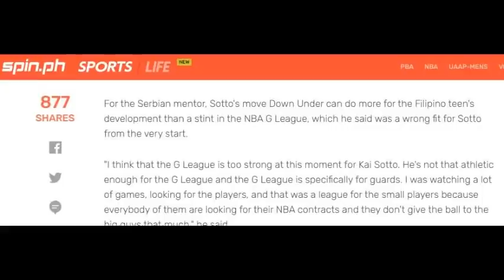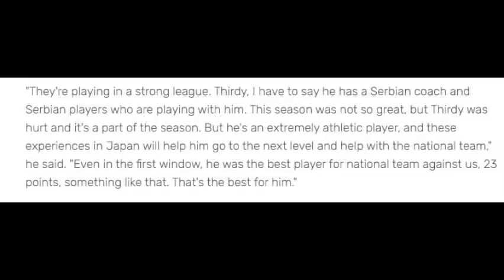MABIGAT ANG SINABI NI COACH RAJKO TOROMAN I REALTALK PARA KAY SOTTO, PARAS AT RAVENA?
Sa Video na ito ay pag uuspan natin ang Naging Mabigat na Sinabi ni Indonesian Coach Rajko Toroman Tungkol kina Kai Sotto, Kobe Paras, at Thirdy Ravena!
Realtalk nga ba Itong matatawag? Honest Opinion ng Isnag Coach?
Or critisism lang?

Depende nayan sa Iyong Pagtanggap KABasketball kung Mabigat nga ba ito,
Or Katotohanan Lamang para kina Kobe Paras, kai Sotto, at Thirdy Ravena.

Panoorin po natin ang Sinabi ni Former Gilas Coach Rajko Toroman!
Malaking Tulong ba ito in the future para sa ating Gilas Pilipinas?

Mabigat na sinabi ni Coach Rajko Toroman
Realtalk Para kay Kai Sotto, Kobe Paras, at Thirdy Ravena
Rajko Toroman
Gilas Kobe Paras
Gilas Thirdy Ravena
Gilas Kai Sotto
Gilas Latest News
GIlias Pilipinas News
Gilas Pilipinas Update
Gilas Pilipinas News Today
Gilas Pilipinas 2021
Gilas Pilipinas Roster 2021
Gilas Pilipinas Fiba Qualifiers
Gilas Pilipinas Fiba Asia Cup 2021
Gilas Pilipinas
Fiba Asia Cup
Fiba Asia Cup 2021
Gilas Pilipinas Lineup 2021
Gilas Pilipinas 12 Man Pool
Gilas Pilipinas 24 Man Pool
Kobe Paras Gilas 2021
Kai Sotto Gilas 2021
Thirdy Ravena Gilas 2021